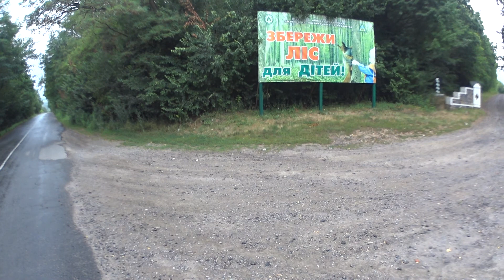Едем в Тульчин смотреть дворец Потоцких. 27 июля 2017